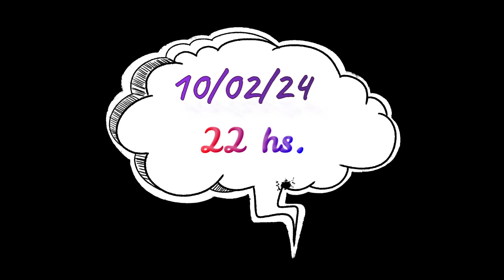ESTRENOS 09, 10 Y 11/02/24 - VOLVIENDO AL CINE DEL BARRIO#shorts